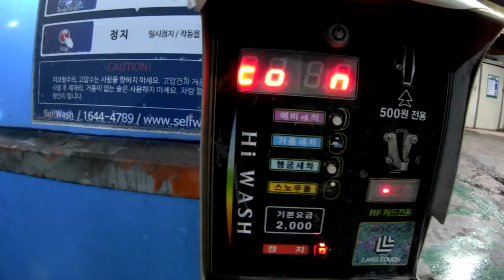구형 제네시스 빡빡 닦기